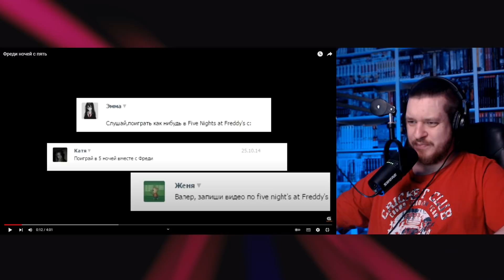Фреди ночей с пять | РЕАКЦИЯ НА Valera Ghosther